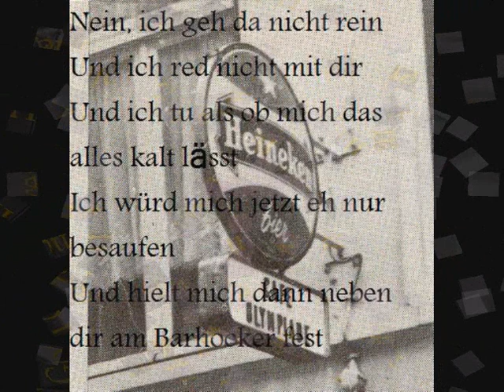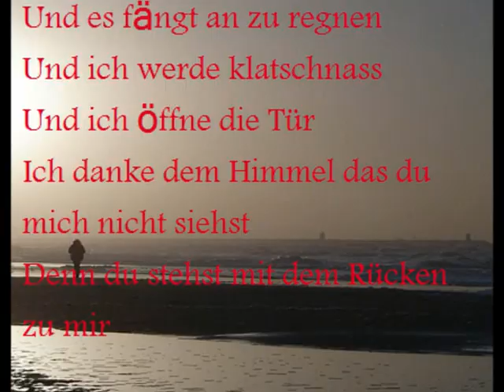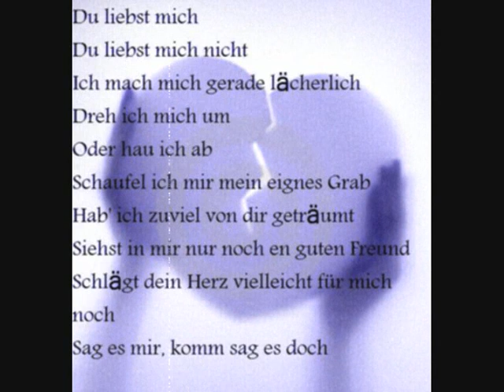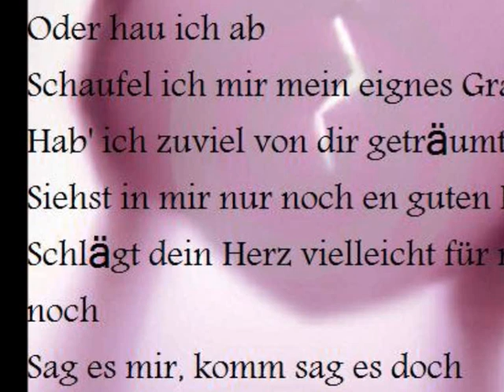matthias reim du liebst mich (nicht)